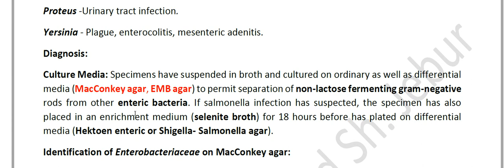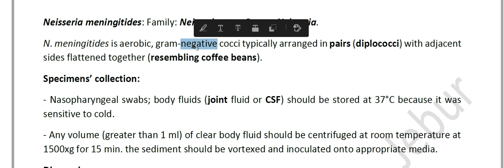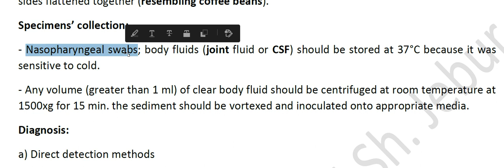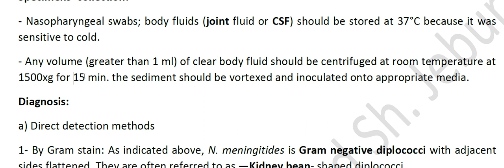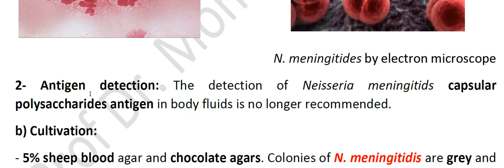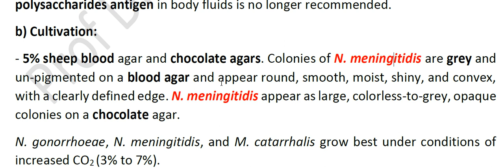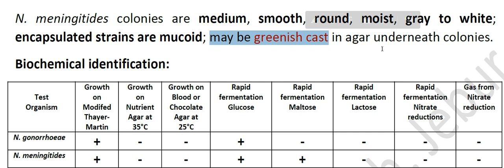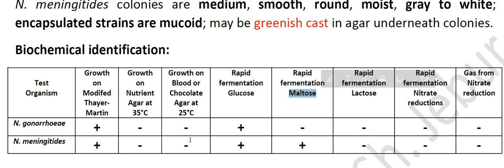section 6 part 3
Methods for identification of etiological agents of infectious disease